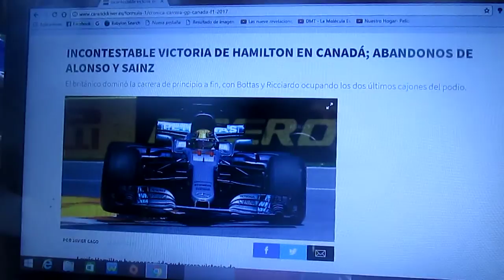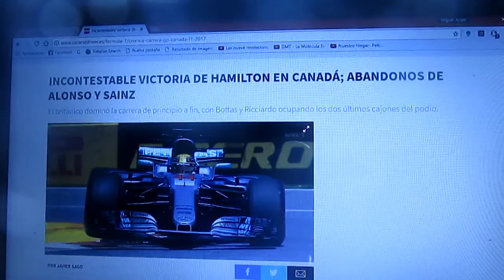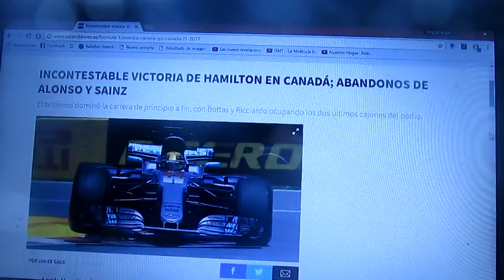Resumen GP de Canadá 2017 de F1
Un breve resumen del Gp de Canadá de la Temporada 2017 de la F1 donde el ganador fue el piloto británico tri campeón Lewis Hamilton con su compañero el finés Valtteri Bottas 2° consiguiendo así el doblete de Mercedes y 3° llegó el piloto australiano de Red Bull Racing Daniel Ricciardo

Los pilotos de Force India quedaron en polémica después de que perdieron posiciones a manos del alemán de Ferrari Sebastian Vettel quien terminó 4° detrás de Ricciardo

Carlos Sainz Jr. abandonó en la primera vuelta después de un accidente con Felipe Massa y tendrá sanción para la carrera del Gp de Azerbaiyán y Fernando Alonso se mantenía en los puntos hasta que terminó por problemas con su Mclaren-Honda